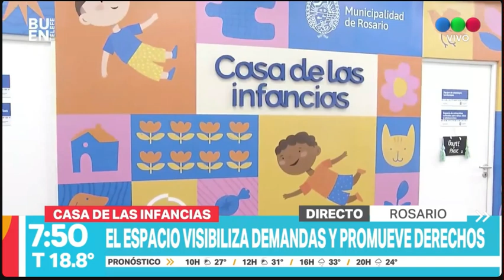La casa de las infancias celebra un mes ► Telefe Rosario